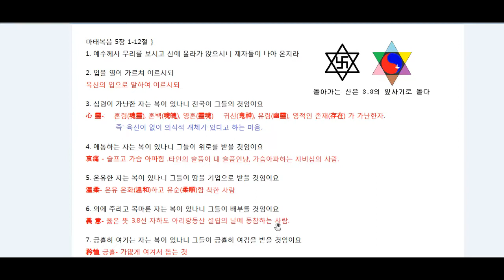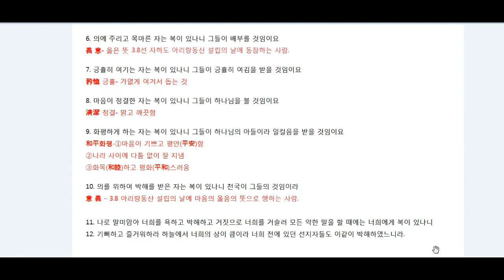마태복음5장